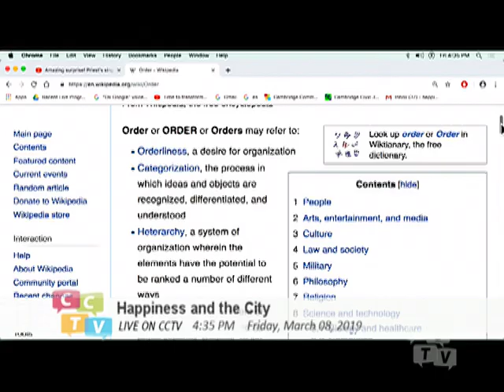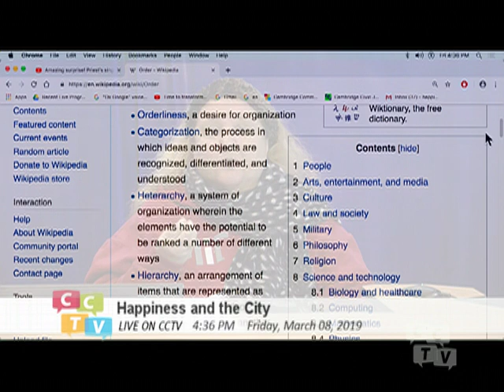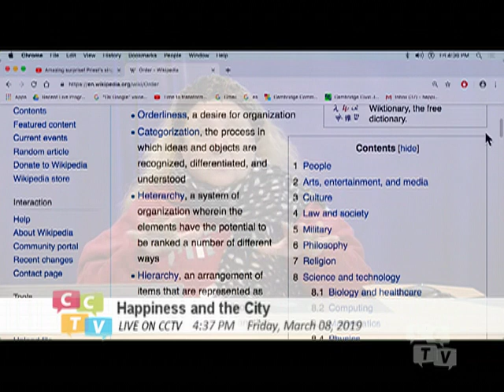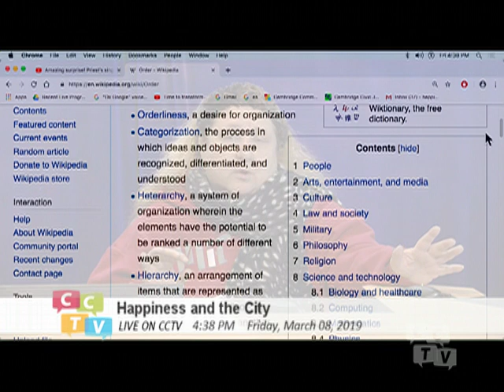Let's think about concept of ORDER!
Why we have to develop beautiful vision of order before we make laws? Why laws can  become so restrictive that they actually create disorders?